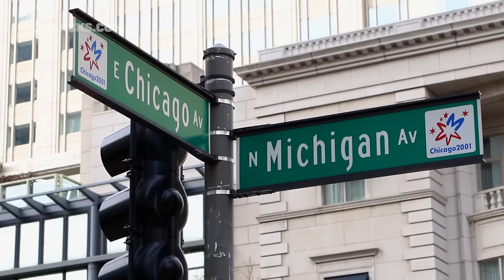Maori All Blacks update with Namatahi Waa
Following the team's first training run in Chicago, we catch up with Maori All Blacks prop Namatahi Waa for the day's wrap as they prepare for their clash against USA this Friday night.